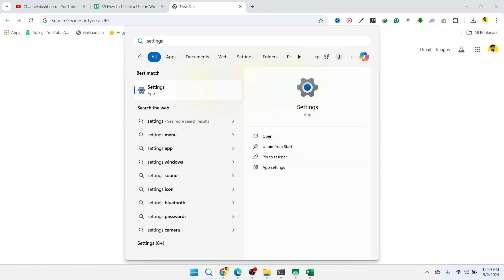How to Delete a User in Windows 10